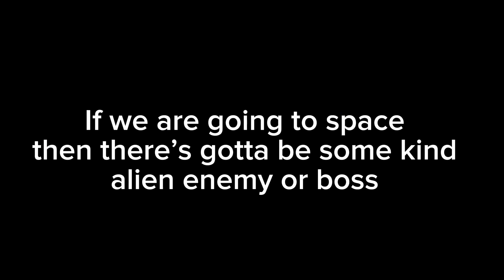My Gorilla Tag Space Update theory’s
Not the best theory’s but it’s the best I can do lol